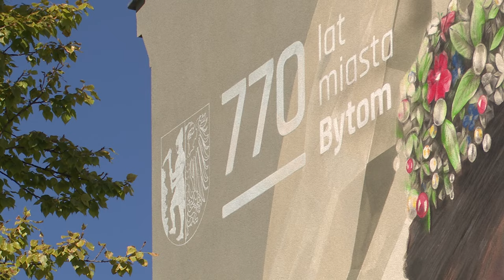Mural kobiety w stroju rozbarskim powstał w Bytomiu 13.08.2024